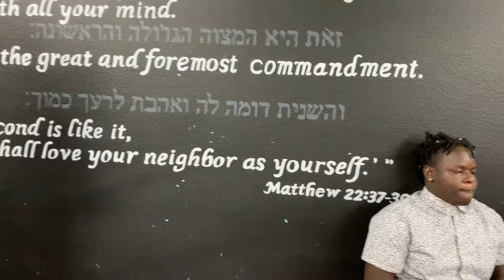God's Mountain Ministries October 30, 2024 sebene seben sebenelife solo afrocongo gospel ￼